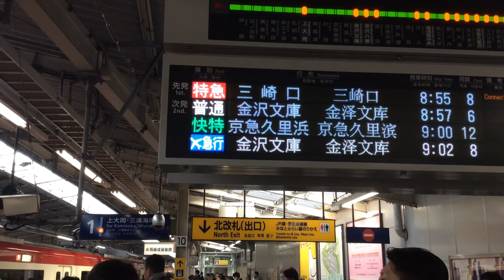京急横浜駅電車接近メロディ「ブルーライトヨコハマ②（浦賀・久里浜方面ホーム）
京急横浜駅浦賀・久里浜方面ホームの電車接近メロディです。いしだあゆみさんのヒット曲「ブルーライトヨコハマ」の出だしの部分です。